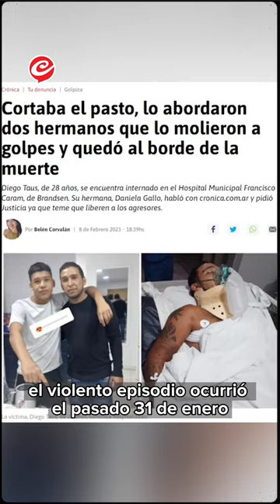Lo golpearon hasta el borde de la muerte y están libres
TuDenuncia por @bel.corvalan

⚠️ A Daniela Gallo un escalofrio le recorre el cuerpo cuando se le pasa por la cabeza que su hermano, Diego Taus, podría haber sido otro Fernando Báez Sosa.

👉🏼 Es que su hermano de 28 años, fue atacado a golpes por dos agresores que lo dejaron al borde de la muerte.

🗣️ El ataque ocurrió el pasado 31 de enero. Según contó Daniela, en diálogo con cronica.com.ar, su hermano cortaba el pasto en una vivienda, cuando fue interceptado por dos hermanos, quienes “lo empezaron a correr, hasta que lo atraparon y le empezaron a pegar hasta dejarlo inconsciente”.

‼️ A los presuntos atacantes, Nahuel Basualdo alias “Wily” y Nicolás Basualdo, se les abrió una causa por lesiones graves, pero quedaron libres.

🔴 ¿Querés visibilizar tu caso? 👉🏼Mandanos el caso a través del Facebook de Diario Crónica o dejanos un comentario y te escribimos por privado.